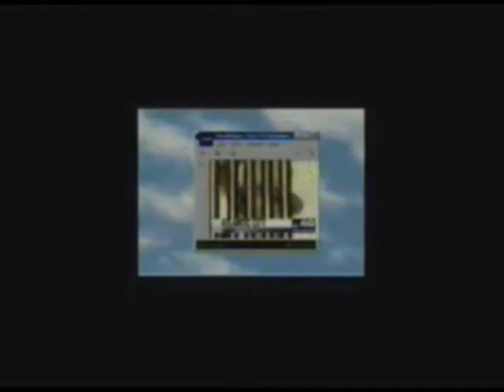Tubular Bells Man TV Press USA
The best music for Christmas & Weddings

Melody is where the heart resides.